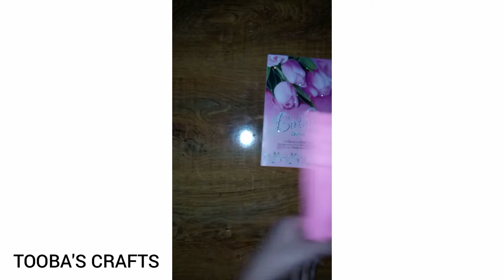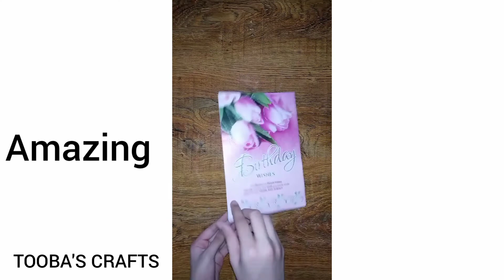||DIY GIFT BAG|How to make an amazing gift bags||Easy craft.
Things you need to make this amazing craft.
1.glue
2.ribbon or lays
3.coloured paper.